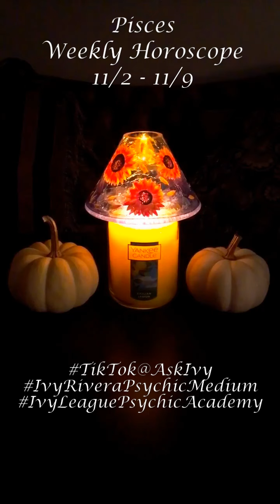PISCES - Your Weekly Horoscope 11/2 - 11/9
GIVING YOUR WEEKLY HOROSCOPE AND TAKING YOUR PERSONAL AND SPIRITUAL QUESTIONS!
Next Ask Ivy - Monday, November 9th @ 8:30 PM EST

Upcoming Free Mini Classes:
- Stay In Your Lane - 11/5 8 PM EST
- The Clairs - 11/12 8 PM EST
- Trust - 11/19 8 PM EST
- Pain - 11/29 9 pm EST
- Fighting The Dark - 12/10 8 PM EST
- Level Jumping - 12/15 8 PM EST
- Compassion Over Passion - 12/22 8 PM EST
- What To Expect In The Upcoming Year - w/Special Guest Astrologer Christina Del Rey - 12/29 8 PM EST

NOW REGISTERING
Psychic Mediumship Course Fall 2020 Semester
Intuitive Tarot

TO BOOK A READING/PARTY or for a full list of CLASSES: IvyRiveraPsychicMedium.com
Empathic Trainings: IvyRiveraEmpathicEducator.com